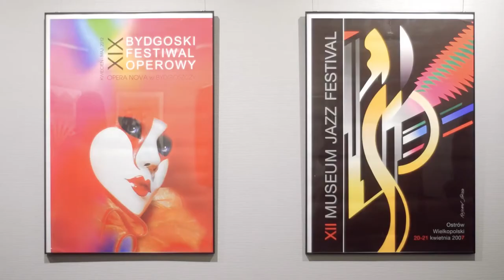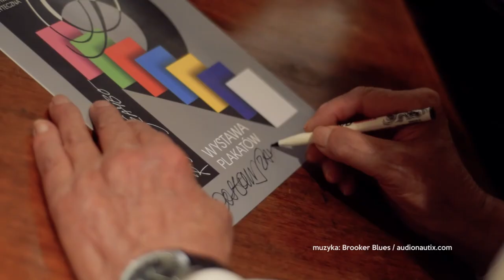Wystawa plakatów Rosława Szaybo w Galerii Antresola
1 marca gościliśmy światowej klasy artystę Rosława Szaybo. Wspaniały czas spotkania z wielką postacią sztuki polskiego plakatu. Wystawa prac Rosława Szaybo do 31 marca w Galerii Antresola.